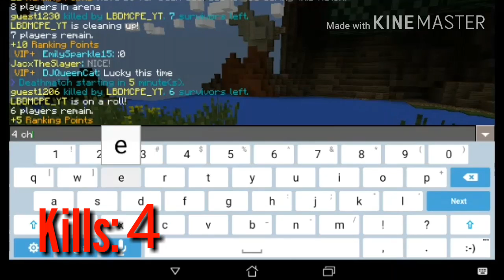EP-1 The Return Of LBDMCPE_YT In Lifeboat Survival Games(SG9)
If u wanna play with me just join in Lifeboat
Ip: sg9.lbsg.net